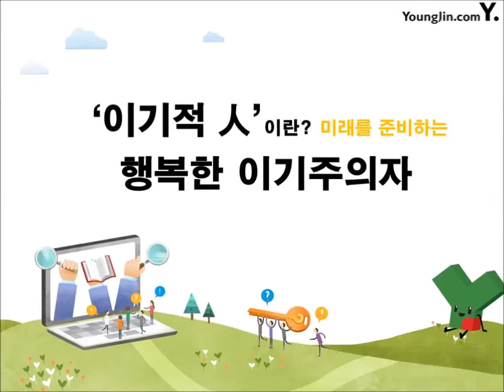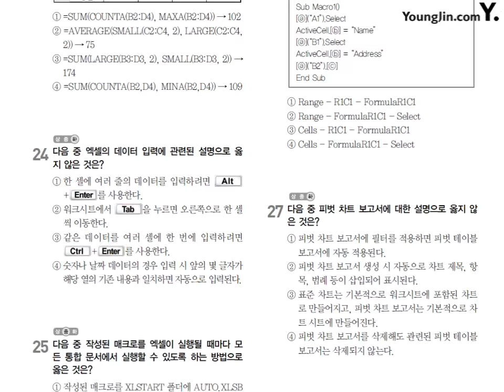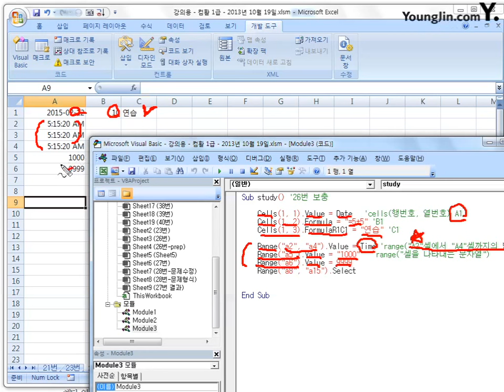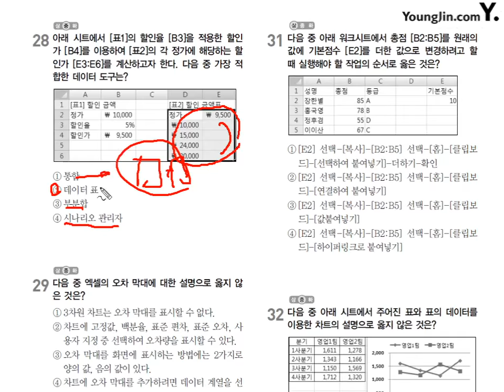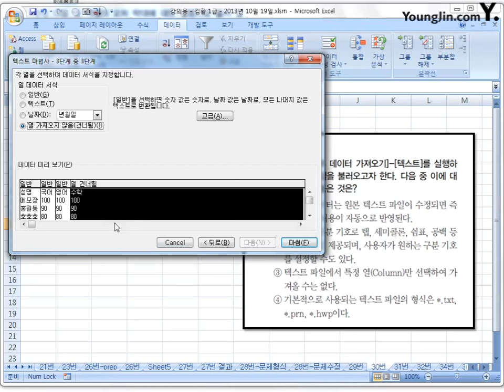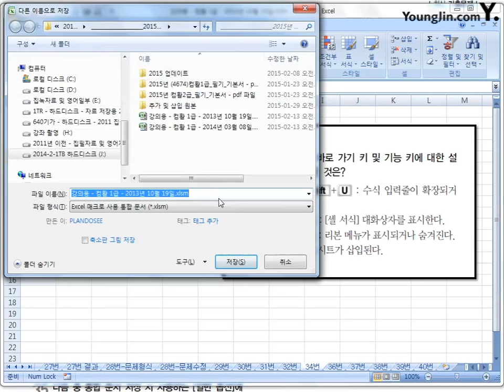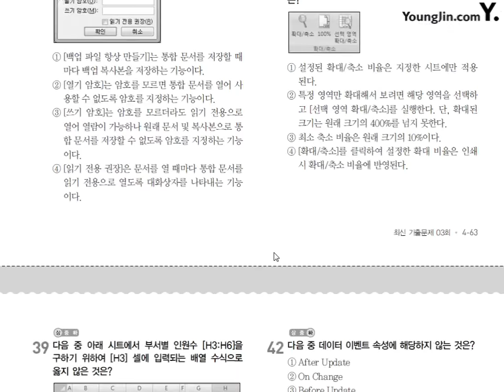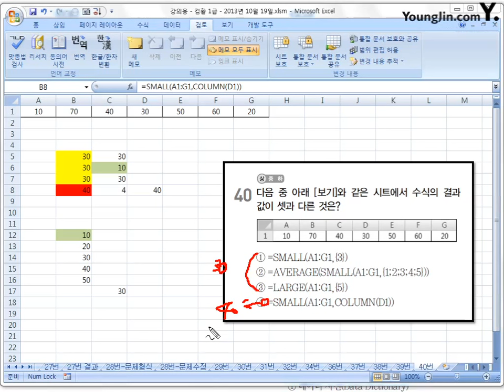2013년 10월 19일 시행 2과목